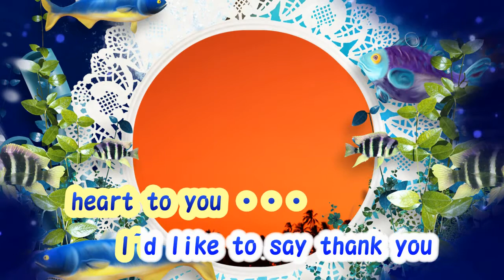出会い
友人の結婚式に、プレゼントをしたオリジナル曲です😋バンドでの演奏を録音して編集しています😀ぜひ、聞いてみてください